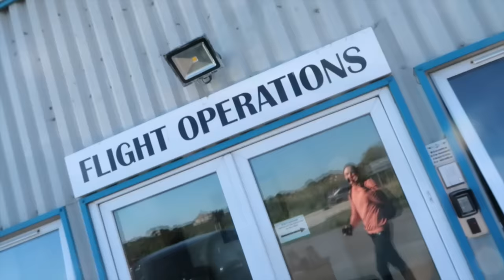CRAZY HELICOPTER FAMILY HOLIDAY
► Do more of what makes YOU happy!
• Zoe •
• Sean •
• Poppy •
• PointlessBlog
• My Links:
SnapChat • PointlessBlog
• Music •
Andrew Appliepie